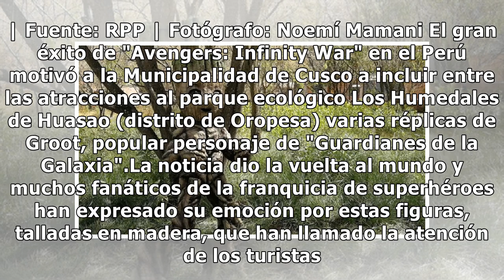Director de "Guardianes de la Galaxia" emocionado con Groot en Cusco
'Baby Groot' es uno de los principales atractivos de este parque ecológico cusqueño. | Fuente: RPP | Fotógrafo: Noemí Ma...